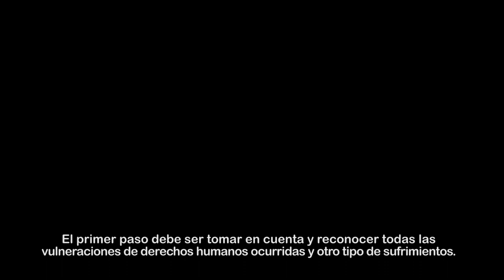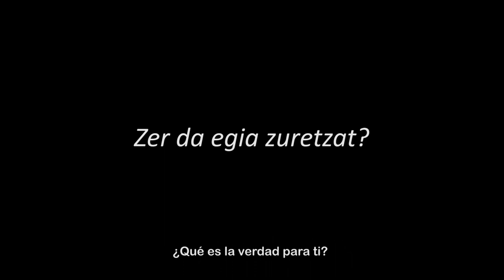ZER DA EGIA ZURETZAT? / ¿QUÉ ES LA VERDAD PARA TI?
Estatuak praktikara eramandako biolentziaren biktima Idoia Muruaga, Ibon Garate eta Olatz Etxaberen arteko elkarrizketa Egia Jakiteko Eskubidearen Nazioarteko Egunaren testuinguruan.

Coloquio entre Idoia Muruaga, Ibon Garate y Olatz Etxabe, víctimas de la violencia practicada por el Estado, en el contexto del Día Internacional del Derecho a la Verdad.

Egiari Zor Fundazioa